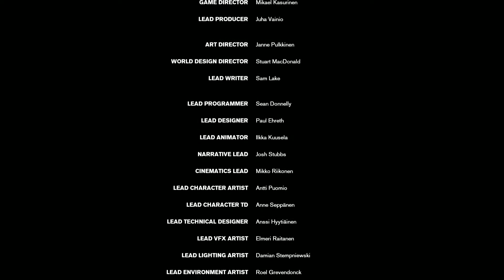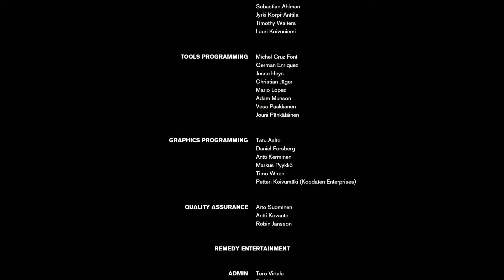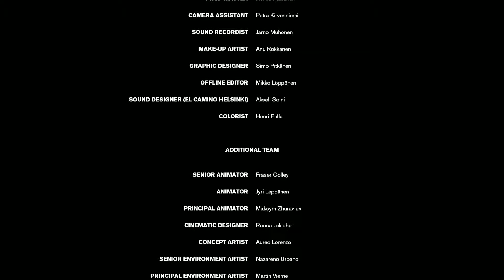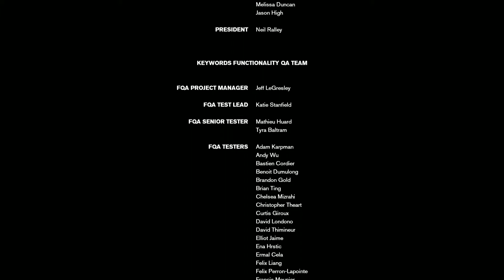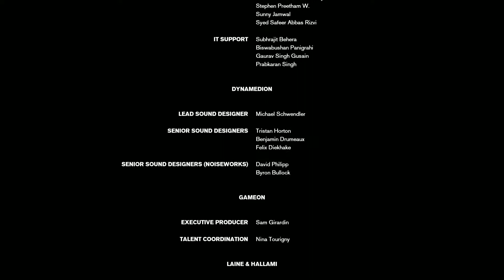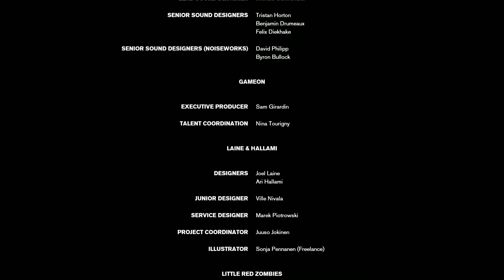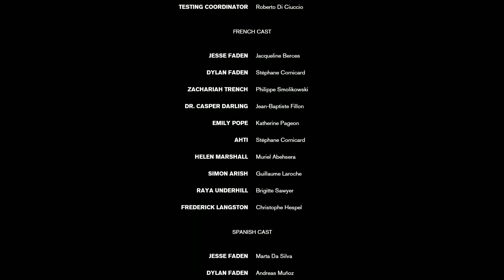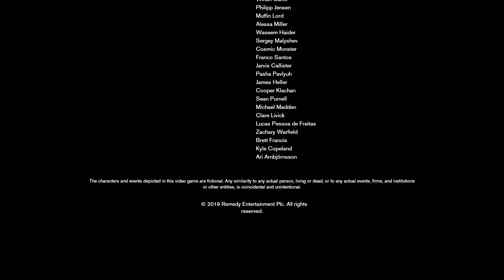Control Playthrough Part 10 Control Complete | Final Ending | PC 1080P@60FPS